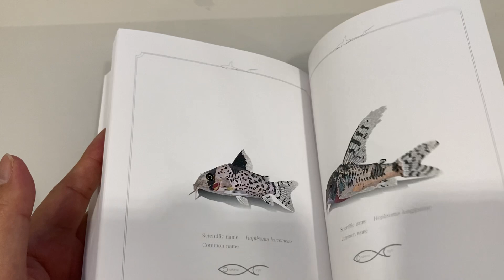Aquarium Drawing File Corydoradinae